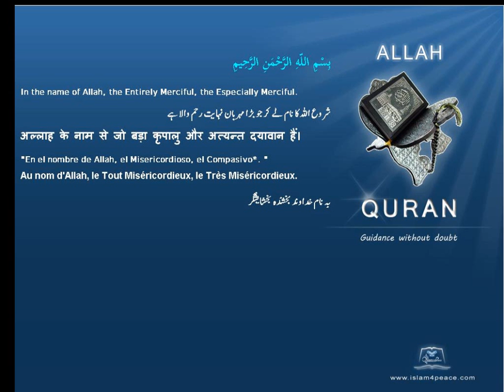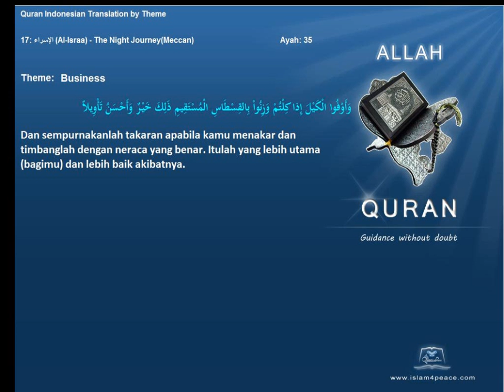Quran by Theme Indonesian Business Islam4Peace com